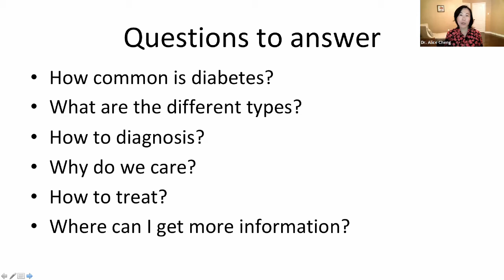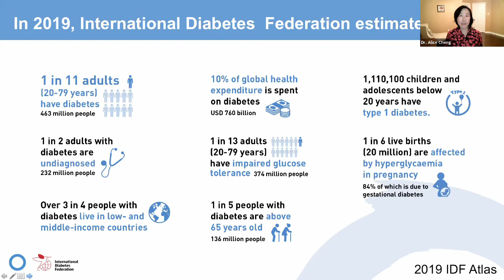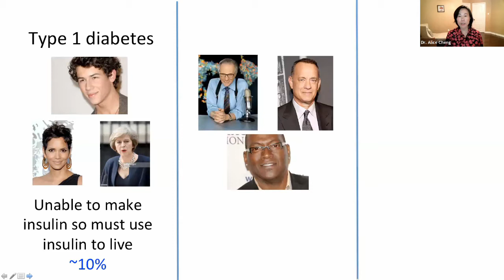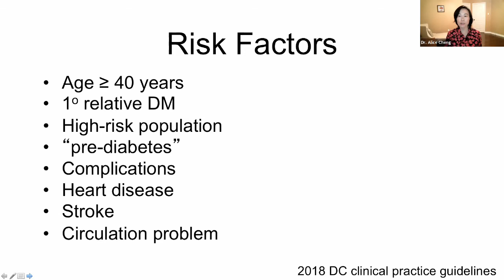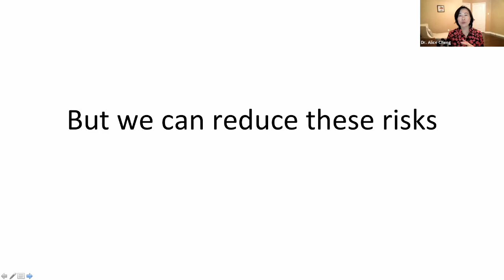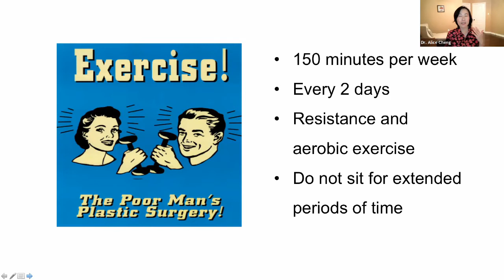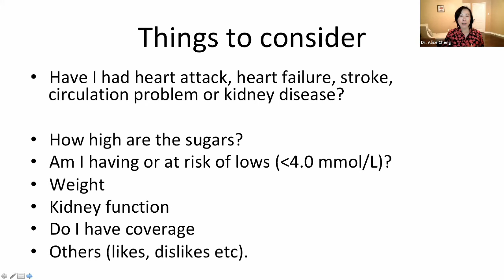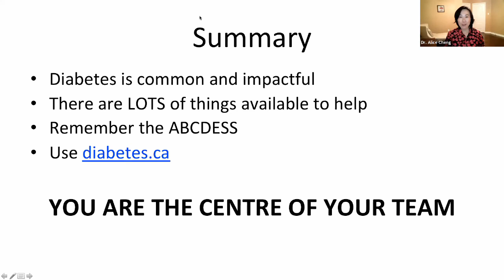What is Diabetes? Presented by: Dr. Alice Cheng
Learning Objectives:
1. Definition, Classification and Diagnosis of Diabetes
2. Self-Management Education and Support
3. Targets for Glycemic Control